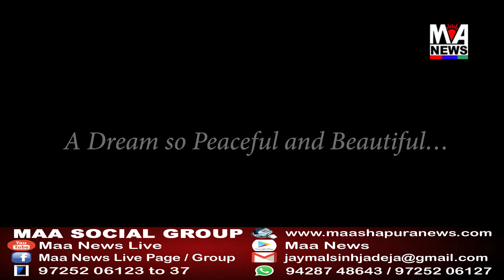દુર્ગાપુર ગામના અગ્રણી ૩૫ વરસથી વૈદિક સંસ્કૃતિનો પ્રચાર કરે છે..